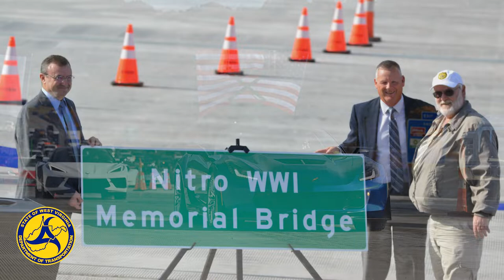Nitro WWI Memorial Bridge - Work Zone Message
The new Nitro WWI Memorial Bridge is open to traffic and in the month of November, drivers will see lane shifts and changes in the work zone as contractors prepare for replacement of the Donald M. Legg Memorial Bridge.  Even if you drive this stretch of road as part of your daily commute, be aware that things change quickly in work zones. Heads up; phones down.